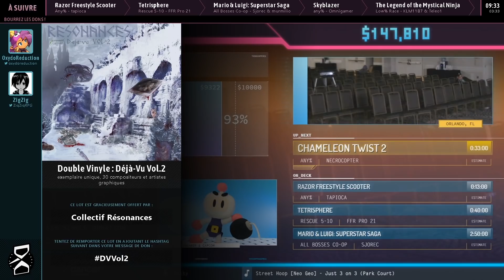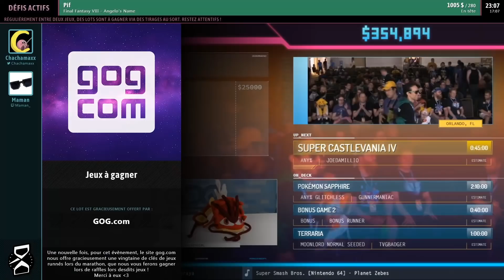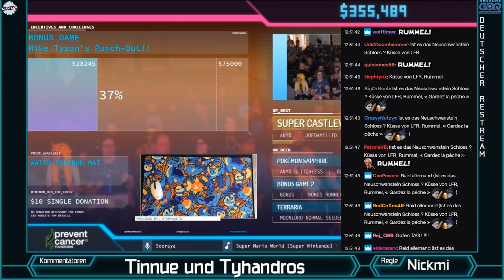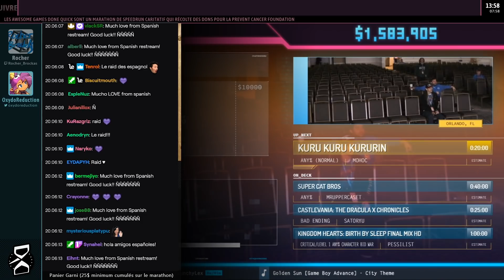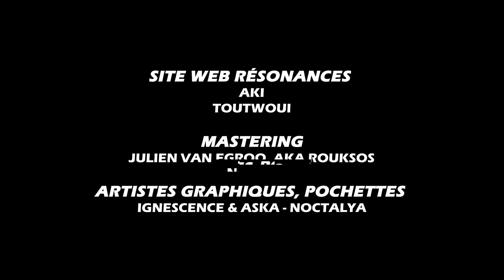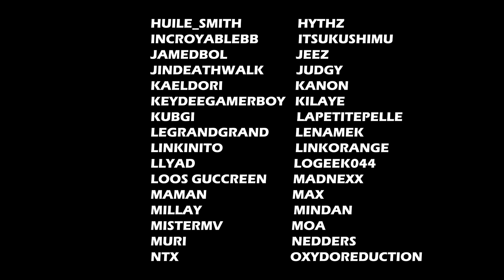Panthéclip (Best-of) des Awesome Games Done Quick 2020 [AGDQ2020]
Merci à tous pour cet événement incroyable !
Remerciement spéciaux aux monteurs de LFR : Nirhao, CarlKey, Slainv, Tonysan, Zelkys
Egalement, un immense merci à tous ceux qui ont fait des clips pendant l'événement et qui ont rendu ce best of humainement réalisable.

Et puis enfin, un immense merci à : Vous !